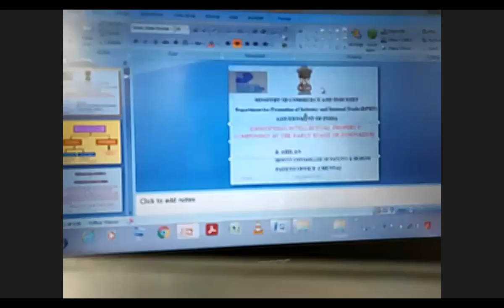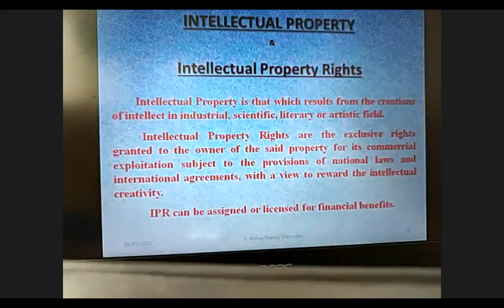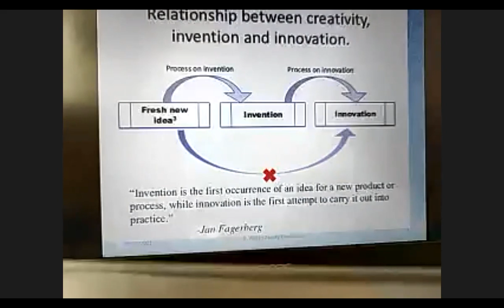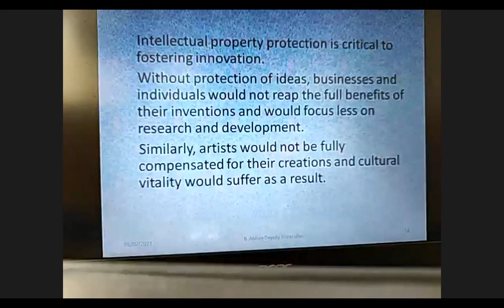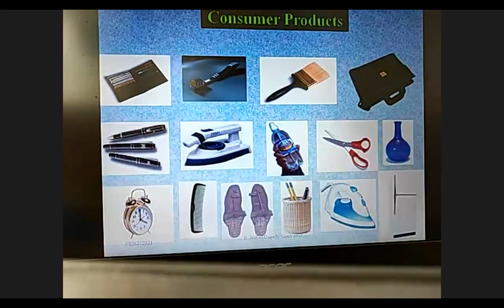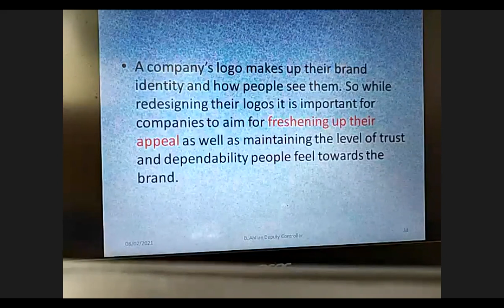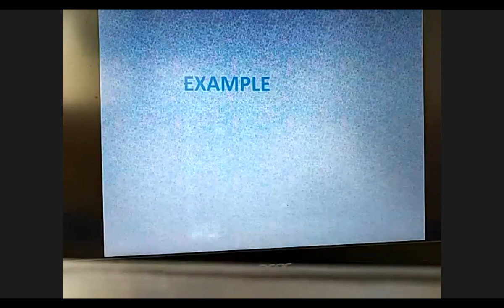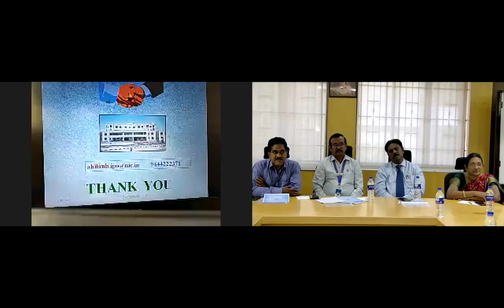Session on identifying Intellectual Property component at the early stageof Innovation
Regarding Pattern Rights